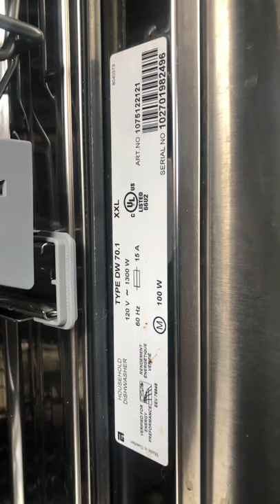How to reset asko dishwasher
Just showed the tech sheet because customer was putting the baby to bed, no talking, Lol